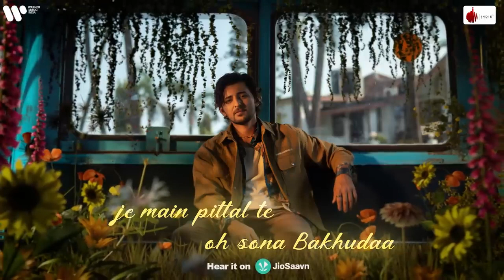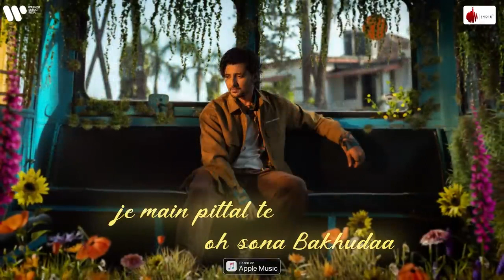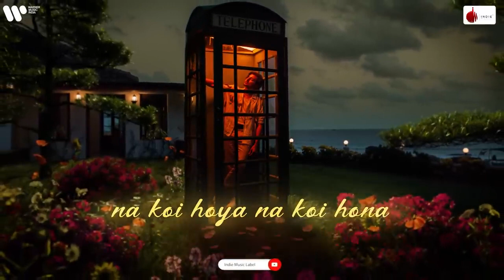Mahiye Jinna Sohna Official Lyrical Video || Mere Mahi Jina Sona Na Koi Hoya Na Koi Hona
Embark on a harmonious journey through the symphony of love. Presenting "Mahiye Jinna Sohna," the captivating opening track of the album "Dard." Darshan Raval's mesmerizing vocals intertwine with his soulful composition, while Youngveer's poetic lyrics ignite emotions. Joining this musical odyssey is DJ Lijo, crafting the enchanting soundscape.

Singer & Composer : Darshan Raval
Lyrics : Youngveer
Music Producer : Lijo George
Guitars : Arbaz Khan
Slide Guitars : Amritanshu Dutta
Backing Vocals : Prakriti Giri, Ritvija, Yashmita Hattangdi, Pallavi Ishpuniyani, Madhuparna Chakraborty
Mixed & Mastered by Shadab Rayeen at New Edge Studios
Assistant engineers : Pukhraj, Anup & Ehsan
Vocals Recorded at DZ Studio
Instruments Recorded at Soundideaz
Recording Engineer : Kittu

Video Credits

Concept & Visualizer : Dhruwal Patel
Creative Supervisor : Shyam Sidhawat
Line Production : Shiromani Creations
Executive Producer : RC Rana
CGI director : Canfuse
Set Photography & Video : Pallav Patel
Art : Sravan Jaiswal
BTS Photography : Akash Singh
Photoshop & Retouch : Riddhi Hadkar
Stylist : Richa Singh
Make Up : Irshaad